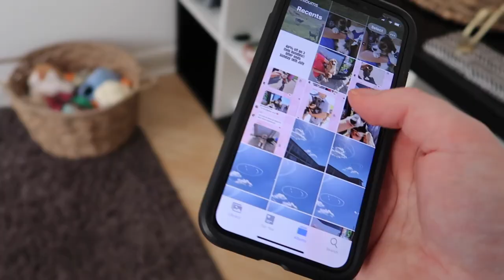Im Back! Meet our new rescue dog, Bruno & Life update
So.. its been a whole year! Like wtf. I moved home, adopted a dog and missed out on so much content creating, its safe to say its been a crazy year. Covid really threw me off guard and im hoping to find myself from scratch, back on Youtube. Our new house finally has fast upload speed too, which is such a big help too. Lets see where this new era of content takes us :)

Bruno's Instagram:
lifeofbrunoanddoris

worldofkora